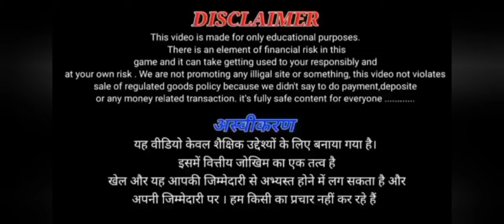New rummy app sign up bonus 51 today | Signup Bonus ₹51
-🤑₹500 रुपए पाने  के लिए वीडियो के दिए गए लिंक पर क्लिक करें और डाउनलोड करें👇👇👇

new rummy app 2024 list
new rummy app 51 bonus
all new rummy app
new rummy app download
new rummy app 2024 51 bonus list
all new rummy app list 51 bonus
new rummy app 2024 51 bonus today
new rummy app 2024 51 bonus for apk download
new all rummy app 2024
which app is best for rummy
what is rummy app
which is best online rummy app
is rummy app safe
new rummy app today list
2024 new rummy app
2024 new rummy app
new rummy app 41 bonus list
rummy new app 41 bonus 2024